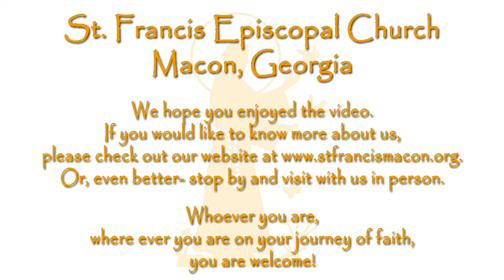2015 5 10 Sermon by Rev. Mandy Brady at St. Francis Episcopal Church in Macon, Ga.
Sermon on May 10, 2015, by the Reverend Mandy Brady, Interim Associate Rector, at St. Francis Episcopal Church in Macon, Georgia.

Whoever you are, wherever you are on your journey, you are welcome.